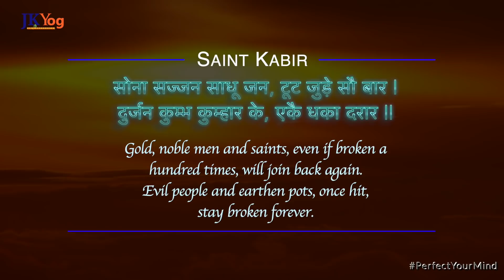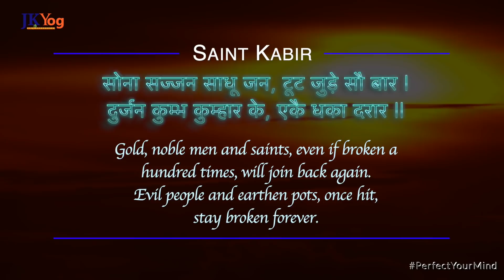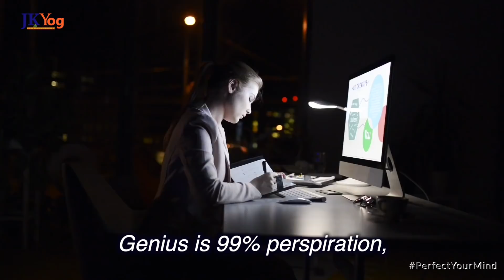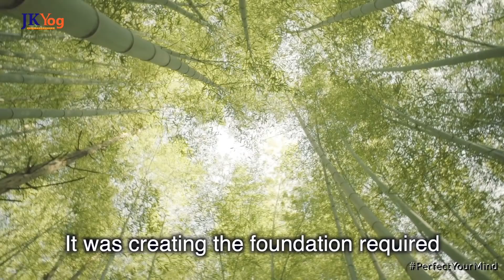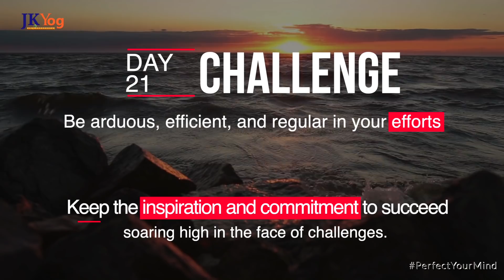Achieving Success Against all Odds - The Power of Perseverance | Mind Management Challenge Day 21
On the 21st and the final day of the Mind Management Challenge, Swami Mukundananda explains the one essential quality we should develop to achieve success against all odds. It is the willingness to persevere and move forward with enthusiasm despite facing failures.

Action-item: Throughout the last 21 episodes, we learnt 21 different tools for Managing the mind. When it comes to implementing those techniques, you will inevitably face challenges. How do you plan to overcome them and achieve success in mastering your mind? Reply with your comments and inspire everyone.

Key-Takeaway: Your ultimate success in life depends upon your ability to handle failures and developing the attitude to keep trying again and improving. For that, you need to persevere till you achieve success.

JKYog wishes its readers all success in applying the learnings from this Mind Management Series. Keep revising these videos, share it among your Friends and Family.

Mind Management Challenge
Mind Management Challenge by Swami Mukundananda
Mind Management Challenge by JKYog
2020 Mind Management Challenge
Science of Mind Management by Swami Mukundananda
How to Manage your Mind?
Jagadguru Kripaluji Maharaj
Art of Mind Management by Swami Mukundananda
How to Master your Mind?
The Power of Perseverance
Winning against all odds in Life
Success against all odds in Life
Winning against all odds
Success against all odds
How to overcome Failures?
How to Manage Failures in Life?
From Failure to Success
The Journey from Failure to Success
Success Inspiration
Mind Management Series Day 21

- 21 Day Happiness Challenge by Swami Mukundananda

- The 4-Step Guide to Achieving Success in Meditation | Mind Management Challenge Day 20

- The 4 Life-Changing Benefits of Meditation | Mind Management Challenge Day - 19